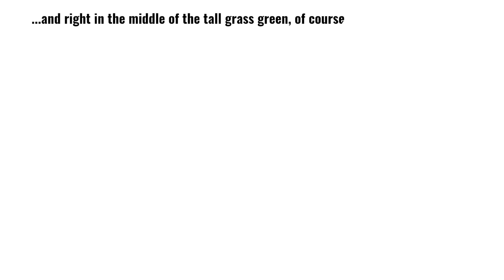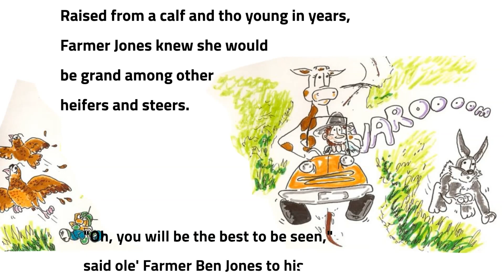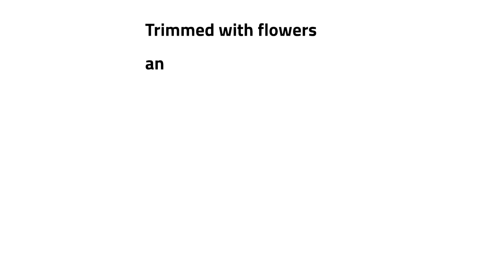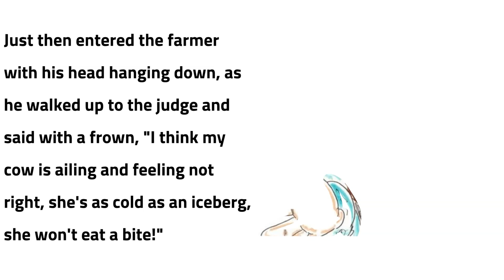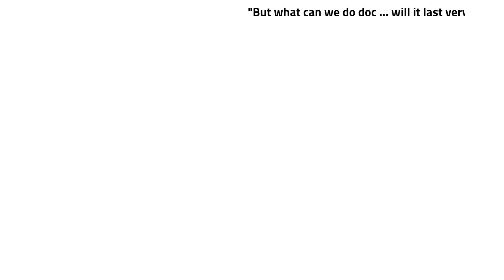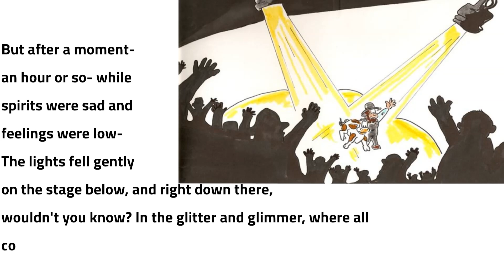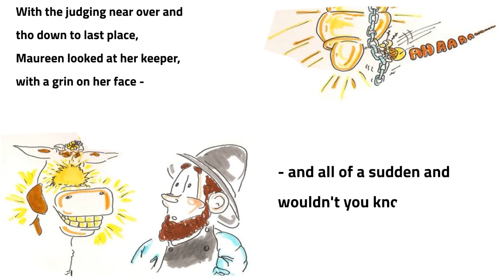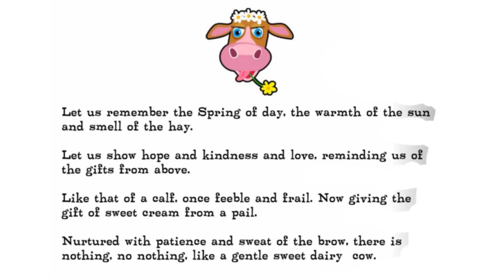Farmer Ben Jones and His Prize Cow Maureen children story time – living for and loving your pets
Pets not only provide love and affection—they may even help keep us well. Recent studies have linked pet ownership to lower blood pressure, reduced stress, less incidence of heart disease, and lower overall health care costs. In short, companion animals make us happier and healthier.

Cows are genuinely easy to love and care for. Have you ever thought about what it would be like to adopt a cow or some other animal?

For associated G Evert Holt book purchase Go
‘Some Monsters I Know’

Let me know what you are interested in having included. Options for negotiation: Voice over, black and white  or color character board, back ground on board, foreign language, script writing, background music, original design , subtitles,